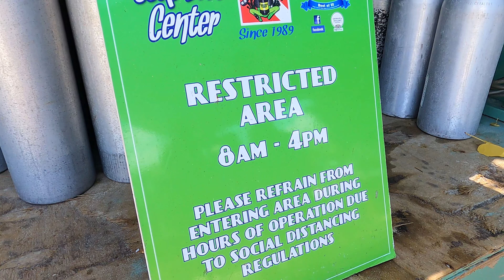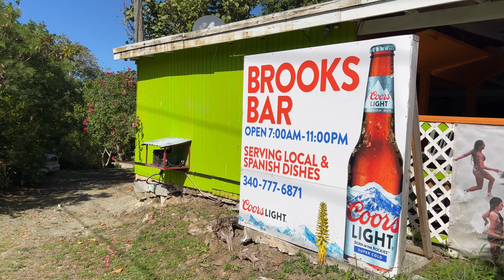Scuba Diving in St. Thomas with Coki Dive Center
Save Money with travel deals from my favorites ► Cheap flights & Hotel deals With cash back offers

The services and products are I provide links for are services and products that I have used and highly recommend because of their quality and not just to earn a commission. The decision to purchase my recommended services and products is purely up to you. You have the option to decide what is best for you to purchase.